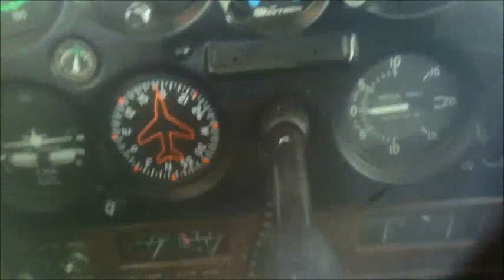JoHn KiSeR iS nOt A rEaL pIlOt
This vid for everyone who says im not a real pilot.